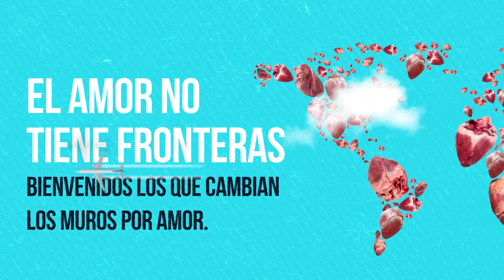Mundo Joven FEST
Queremos que veas el mundo  diferente, un mundo sin fronteras.
 Te esperamos en Mundo Joven Fest este 30 de septiembre y 1 de octubre en Centro CitiBanamex. El único festival para fans de viajar en donde encontrarás promociones de hasta el 55%de descuento y hasta 18 meses sin intereses.